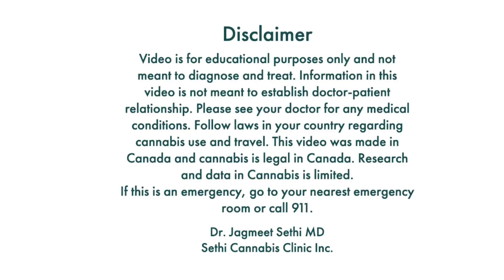THC in Cannabis Helps Focus in ADHD?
Dr. Jagmeet Sethi, MD, explains how does cannabis improve focus or concentration in ADHD? Why is THC used differently in ADHD vs other conditions. Dr. Sethi discusses ingesting vs smoking/vaping cannabis for ADHD. The benefits and risks of CBD and THC are discussed in ADHD.

Dr. Jagmeet Sethi is a medical doctor and internal medicine specialist. She has provided medical cannabis treatment for the past 5 years at Sethi Cannabis Clinic in Burlington, Ontario, Canada. She has seen over 15,000 patients in the last 5 years.
Dr. Sethi is the host of Educational Videos on Medical Cannabis.

Dr. Jagmeet Sethi MD, FRCPC
Sethi Cannabis Clinic

Medical Cannabis Videos by Dr. Jagmeet Sethi videos/podcast is a series of educational videos/podcasts. These videos/podcasts are for general information purposes only. They are not meant to diagnose and treat medical conditions and do not substitute care provided by your doctor or other health care professionals. These videos/podcasts by Dr. Jagmeet Sethi are not meant for a doctor-patient relationship.  No doctor-patient relationship is formed. Please see your doctor for any medical conditions. Using this information and links from these videos is at the user's own risk. Cannabis use is recommended in people aged 25 years or older. If this is a medical emergency, please seek your doctor or nearest emergency room or call emergency services at 911.